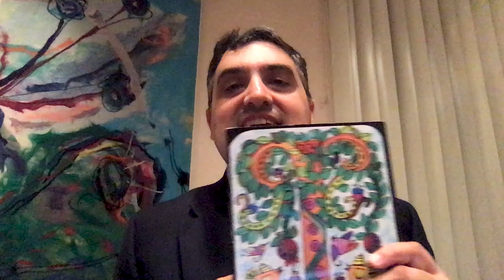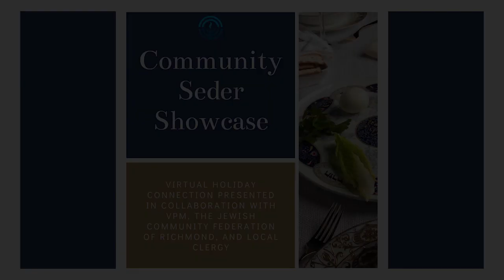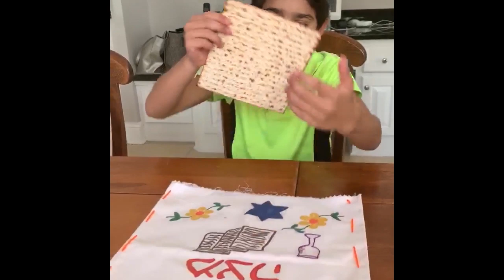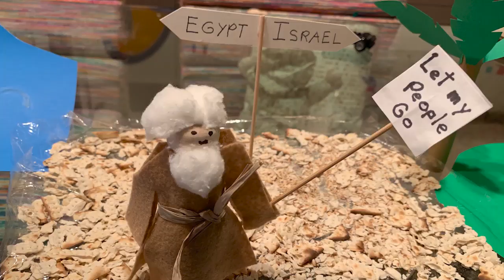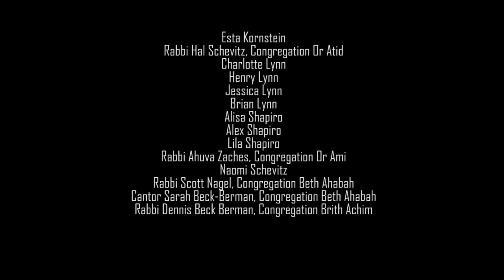Virtual Community Seder 2020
For Passover, many Jewish families, friends and even strangers gather and eat together to mark the start of the 8-day holiday. This gathering over food, known as Seder is an important Jewish tradition, but as the world self-isolates, how do faith communities continue their religious practices?

Watch and learn as Jewish families from across Richmond share their religious history and traditions in this special Virtual Community Seder.